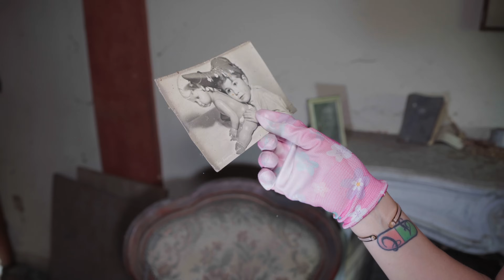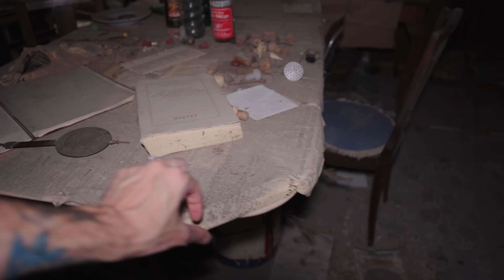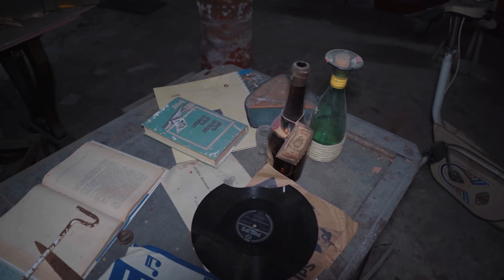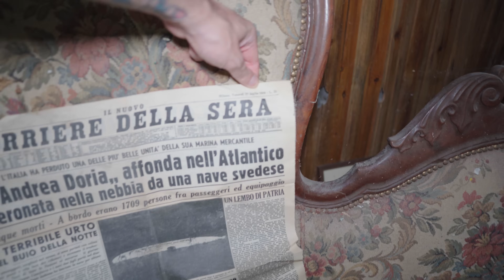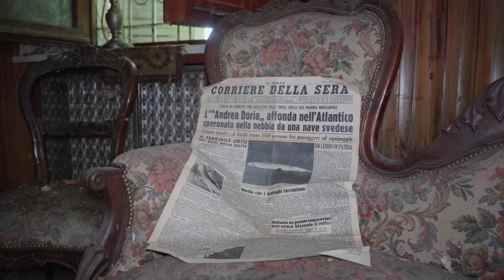CONGELATA AGLI ANNI 80! DENTRO TROVIAMO ANCORA TUTTO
Ciao ragazzi, bentornati sul canale in questo nuovo video continua il nostro viaggio indietro nel tempo, buona visione e non dimenticate di lasciare un like un commento condividere il video e iscrivervi al canale.

Ecco qui il primo libro scritto dalla Fra, basato sulle nostre avventure.
La magia dell'abbandono racconti di luoghi dimenticati

📸 Videocamera principale: Sony Alpha 7C
📸 Videocamera secondaria: DJI Osmo Pocket 3
🔦 Luce Led: Ulanzi VL49
🔋 Generatore di corrente portatile: MARBERO 88Wh Centrale Elettrica Portatile 24000mAh
💻 PC Portatile: MSI VECTOR GP76

Per la musica dei miei contenuti senza problemi di Copyright mi affido ad Epidemic Sound, utilizza il link qui sotto per supportare il mio progetto ed ottenere 7 giorni di prova gratuito

Nelle nostre esplorazioni effettuiamo solo foto e video, senza infrangere nessuna legge in quanto i luoghi non risultano abitati e utilizzati, non forziamo, non danneggiamo e deturpiamo nulla nel rispetto di questi luoghi.